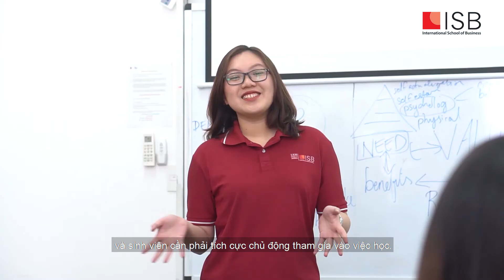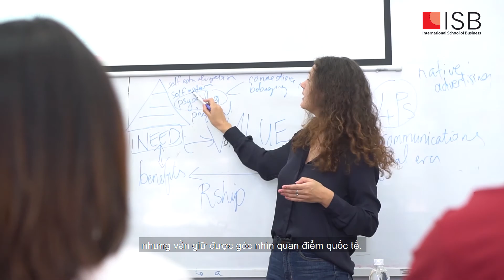UEH - ISB | Cử nhân Tài năng ISB BBUS | Gabriel Adderley Grace | Giảng viên Viện ISB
Cô Gabriel Adderley Grace hiện đang là giảng viên của chương trình Cử nhân Tài năng ISB BBUS. Hiểu được cách thức đào tạo sinh viên tài năng tại Viện ISB, cô Gabriel đã có vài chia sẻ về phương pháp giảng dạy và chương trình học.